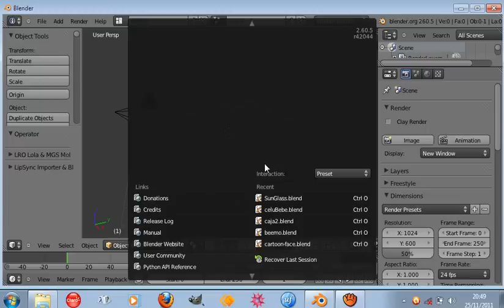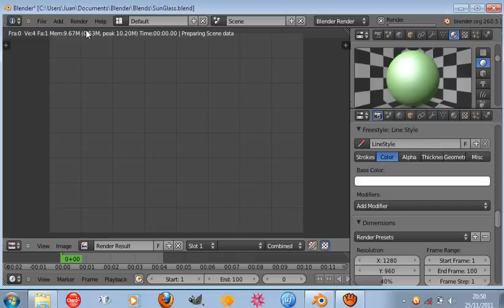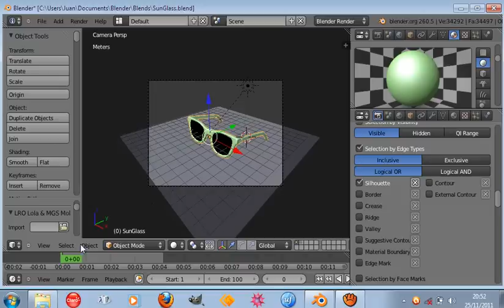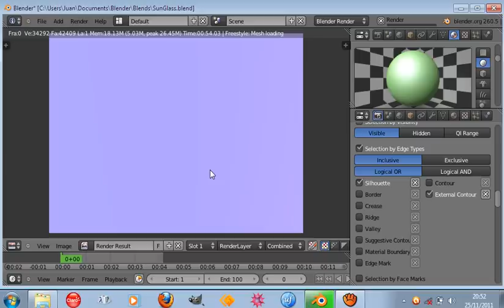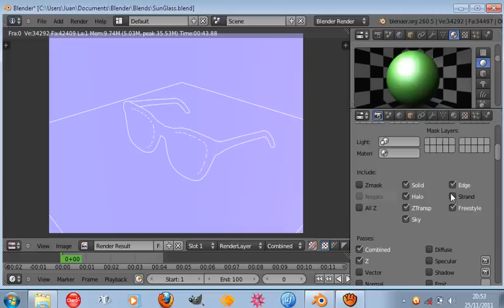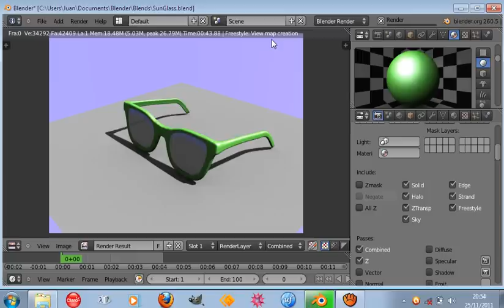How to use Freestyle in Blender 2.6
A short tutorial of how to configure and use Freestyle Renderer at Blender 2.605